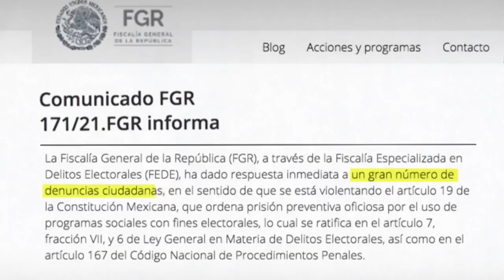Resumen de la semana (10-16 mayo 2021)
Perdimos un debate, ganamos la miss universo, chingó a su madre el américa y todos somos super felice